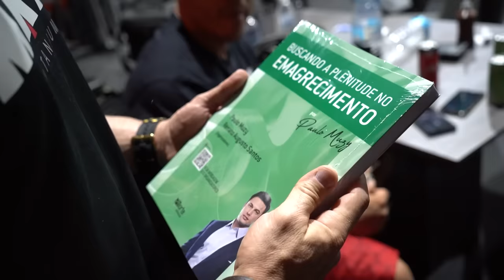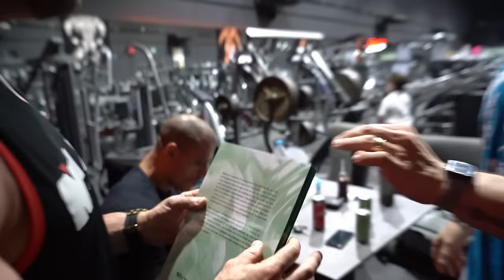MUZY, FERNANDO SARDINHA, WALDEMAR GUIMARÃES NA MINHA CASA *IGORFINA O MELHOR IMITADOR DA MAROMBA*